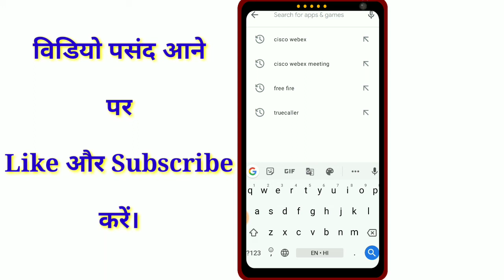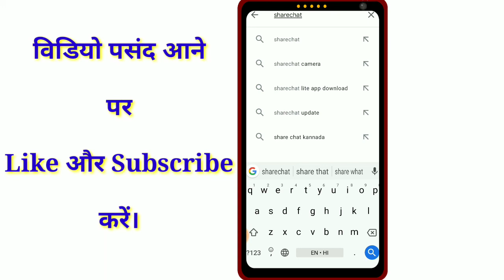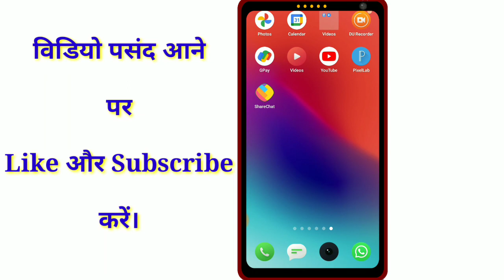ShareChat App Download Kaise Kare।ShareChat App Download Karna Hai।How To Download ShareChat App।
ShareChat App Download Kaise Kare।ShareChat App Download Karna Hai।How To Download ShareChat App।ShareChat App।

ShareChat App Ko Download Kaise Kare
ShareChat App Ko Download Karna Hai
ShareChat Ko Download Kaise Karte hai

How to download ShareChat App
How to install ShareChat

Thanks